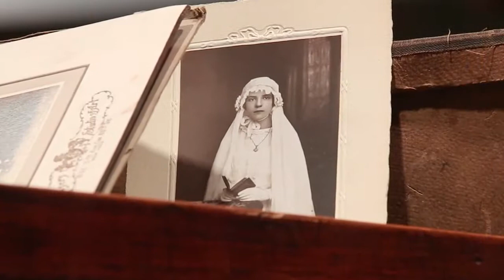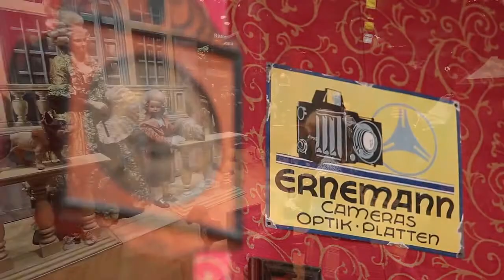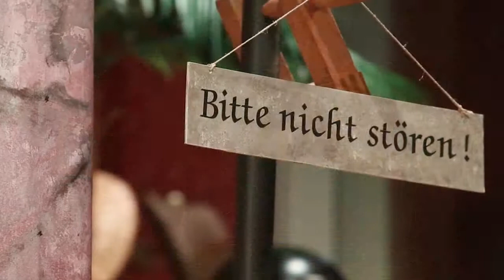Schaufenster «Photographen Studio von damals»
10 Jahre Puppenhaus, Spielzeug Welten Museum Basel

Entdecken Sie die weltgrösste Sammlung alter Teddybären. Bestaunen Sie Puppen, Kaufmannsläden, Puppenhäuser aus vergangenen Tagen und neue, massstabgetreue Miniaturen 1:12.

Im Herzen der Stadt Basel, am Barfüsserplatz, sind auf vier Stockwerken mit etwa 1000 m2 über 6000 Exponate ausgestellt und in fantasievoll arrangierten Szenen umgesetzt. Die Ausstellungsstücke reichen bis an den Anfang des 19. Jahrhunderts zurück und spiegeln die jeweilige Epoche wider.

Wie in einem kleinen Puppenhaus gibt es im gesamten Puppenhausmuseum unendlich viel zu bewundern. Sobald Sie es betreten, tauchen Sie ein in die faszinierende Welt der Teddybären, Puppen, Kaufmannsläden, Puppen-häuser und neuen Miniaturen 1:12. In einem einzigartigen Ausstellungskonzept erzählen alte und neue Exponate eine Geschichte.

Das Puppenhausmuseum ist das grösste seiner Art in Europa. Es beherbergt mit über 2500 Teddys die weltgrösste Sammlung alter Teddybären - mit Teddys, die bereits ein stolzes Alter haben; die ältesten stammen aus dem Jahre 1904!

Come and discover the world's largest collection of old teddy bears, as well as beautiful dolls, toy shops and doll's houses both old and new, which have been constructed true to the scale of 1:12.

At the Barfüsserplatz in the heart of Basel, over 6'000 artistically-arranged objects are displayed on four floors of the museum, totalling 1'000m2 (ca. 11'000 sq.ft.). The exhibits date back to the beginning of the nineteenth century and reflect the styles of the day.

Just like in a small doll's house, there are numerous objects to be admired throughout the museum. When you enter, you step into the fascinating world of teddy bears, dolls, toy shops, doll's houses and recent miniatures built to the scale of 1:12. The unique concept for the display of this exhibition enables old and new exhibits to figuratively tell their tales.

The Doll's House Museum is the largest of its kind in Europe. It houses the worlds largest collection of over 2'500 old teddy bears, many of which are already of a ripe old age, the oldest ones dating back to 1904.